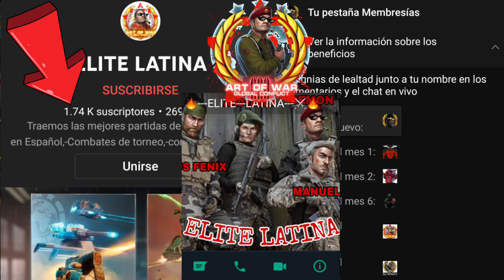2vs2 SUICIDA ☠️/MUHAMMAD 1997 TEAM⚡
⭐⭐⭐SE MI RECLUTA Y GOZA DE GRANDES BENEFICIOS ⭐⭐⭐

🔥DESCARGA AQUI 👇🏻

Tenemos nuevo torneo ,aquí te dejo una guía 100% completa para que ganes GO GO GOOO 🔥

BIENVENIDOS BROTHERS!